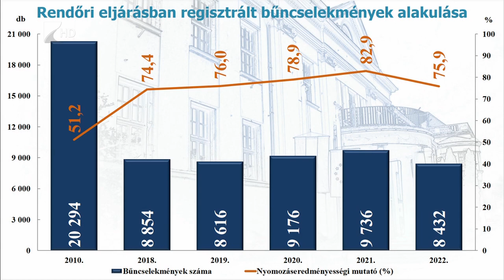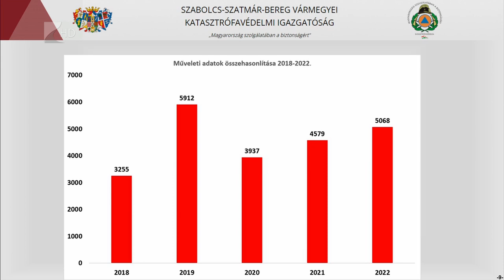Rendőrségi és katasztrófavédelmi beszámolók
Megtartotta rendes, áprilisi ülését Szabolcs-Szatmár-Bereg Vármegye Közgyűlése. A képviselők többek között meghallgatták a vármegyei rendőrfőkapitány és a katasztrófavédelem igazgatójának beszámolóját a 2022-es évről.